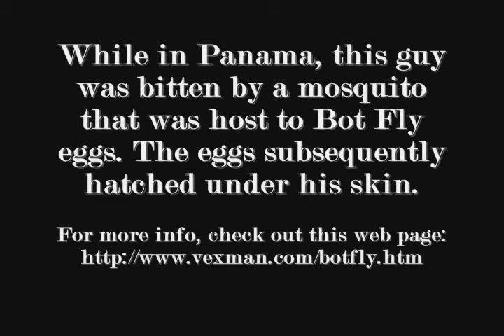This Guy's Body Was A Host to Bot Fly Larvae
In Panama, this guy was bit my a mosquito that was host to Bot Fly eggs which eventually hatched under his skin.